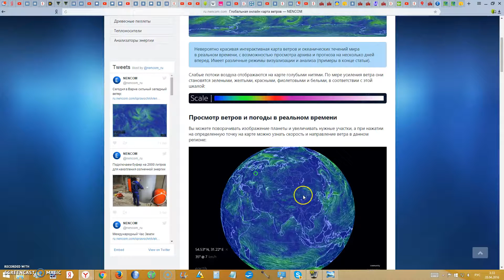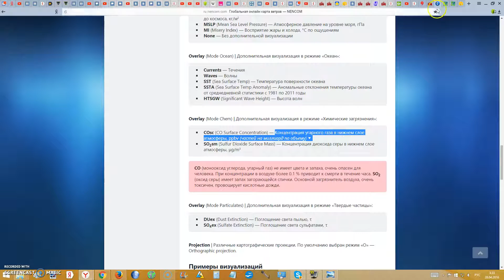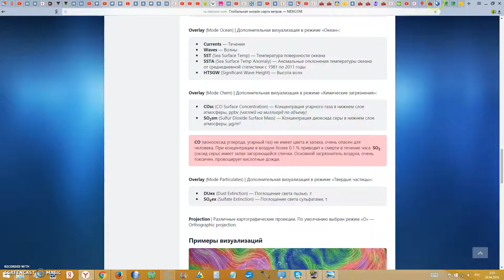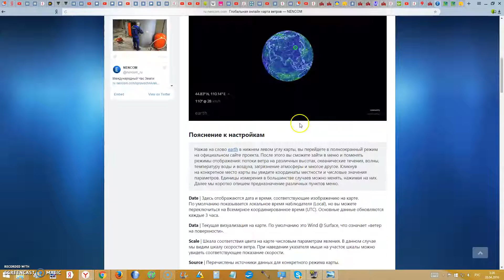Карта загрязнений угарным газом и разнос его ветром в мире онлайн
Статья